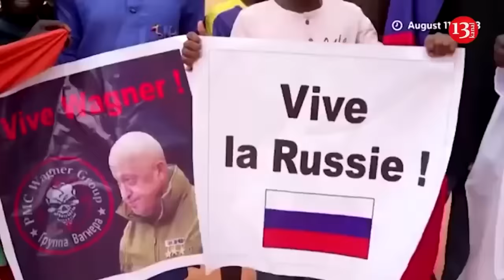Three battalions in 6 days: Russia's terrible losses in Kursk, Ukrainian forces successfully resist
Since November 7, 2024, Putin's army has resumed the counteroffensive in Kursk region with the aim of driving out the Ukrainian defenders by January 20, 2025. The new counteroffensive of the Russian Armed Forces began not only chaotically, but also bloodily. The Ukrainian drone operator Kriegsforscher counted 77 destroyed armored vehicles of the Russian Armed Forces in 6 days of fighting, Forbes reports . This number could be enough for three full battalions. And these are only those armored vehicles that can be counted and are in sight. The General Staff of Ukraine reported a record number of liquidated occupiers: 1,950 soldiers and officers of the Russian Armed Forces. Also on November 11, 104 armored vehicles of the Russian Armed Forces were destroyed along the entire front line.
Experts say that the majority of the Russian army's losses are in the Kursk region, where the fighting is several times more intense than in other areas. The Ukrainian Center for Defense Strategies stated that in the Kursk region the enemy is striking Ukrainian Armed Forces positions at intervals of 10 to 15 minutes. Last Thursday, after a rest and the arrival of reinforcements, the Kremlin threw units of the 810th Marine Brigade and the 51st Airborne Regiment into battle. OSINT analyst Perpetua said that the Kremlin is in such a hurry because Russia is running out of resources to wage war, there are major economic difficulties, Putin now considers Ukraine very vulnerable, and the US is powerless. In 6 days, the 810th Brigade managed to strengthen its positions in the Pogrebki area, but at the cost of losing armored vehicles, including new armored personnel carriers, as well as the lives of hundreds of occupiers. Three brigades of the Ukrainian Armed Forces are holding back the enemy, inflicting heavy losses both in manpower and military equipment.
Recall, the Russian army  began active assault operations in the Kursk direction  with the aim of breaking through the defense of the Ukrainian Armed Forces. However, the "meat assaults" rather testify to the unpreparedness of the Russians, who are suffering heavy losses in these attacks.

Commander-in-Chief of the Ukrainian Armed Forces Alexander Syrsky stated that  Russia has transferred tens of thousands of occupiers from the best units to the Kursk region .

At the same time, BILD analyst Julian Repke reported that Russia's counteroffensive  has turned into a disaster  for Russian dictator Vladimir Putin and his generals. The enemy is suffering heavy losses.